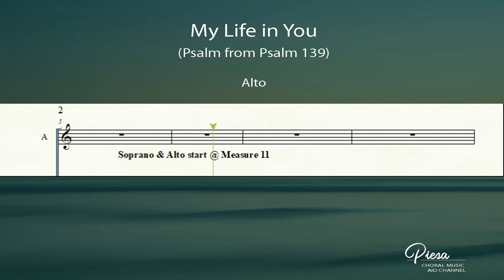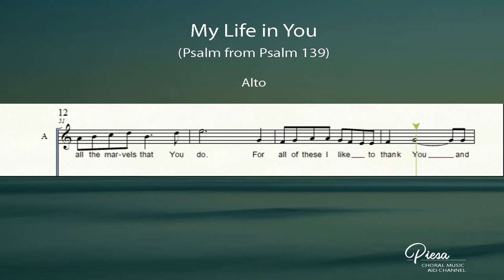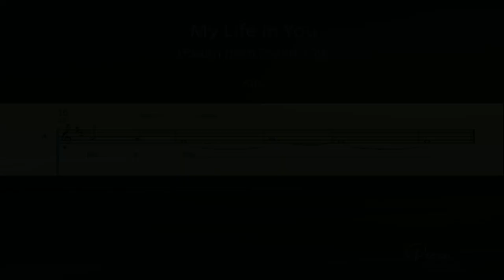My Life in You (Arr Ryan Cayabyab) - Alto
Words & Music by: Arnold Zamora
Arranged by: Ryan Cayabyab
My Life in You

Where can I run and hide from
you or could I ever do
Where everywhere I know you're there, everywhere you'll find me
Where could I go to flee from you or could I ever do
Forever your hands keep holding me, guiding me, around me

God I know that you are there you know I am are see I do
God you see me through and through. Take my hand I trust in you.
I put my life in you
You know me when I seat or stand, my life is in your hand
You read my thoughts from far away, in everything you know me
You know me in my darkness of my hour
You give me strength and pow'r.
You are there beside me, watching me for new ways

For all wonders that you give, for all the marvels that you do
for see of this I like to thank you and praise you